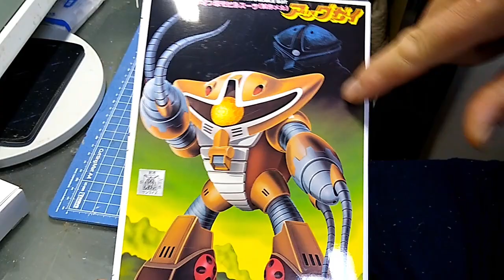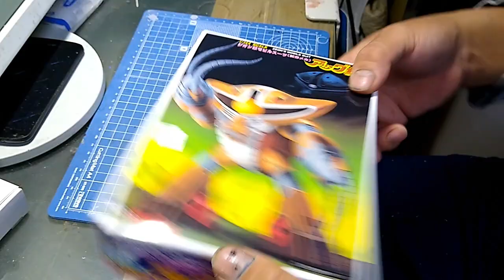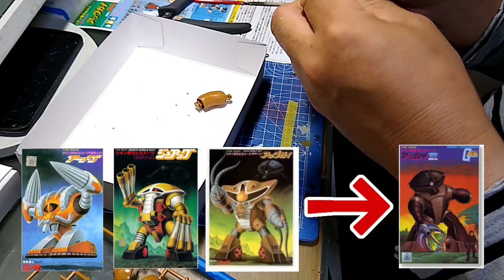【旧キット アッグガイ】愛すべきブサメンを少しだけイケメンにしてみた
旧キットの何がいいって言うと、少し改造すると効果が一目瞭然なところですね。
このアッグガイはキワモノに分類されると思いますが、「アッガイ」がマスコットになるんなら、こいつもそれなりのポテンシャルは持ってると思うんですよ。

「工作室 Ｋ」の「Ｋ」と言います。
暇つぶしになるような動画を掲載していこうと思っています。